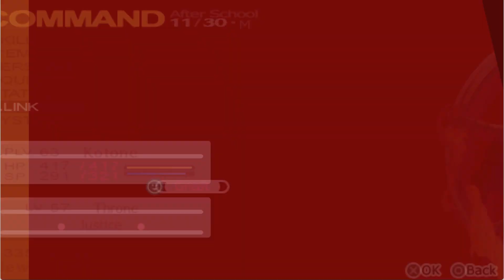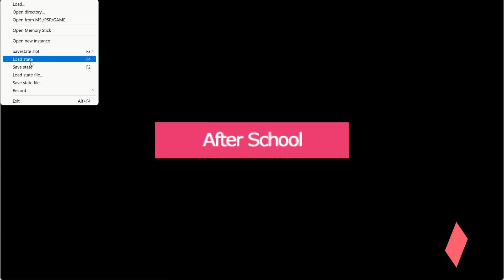Let's Play Persona 3 Portable cix